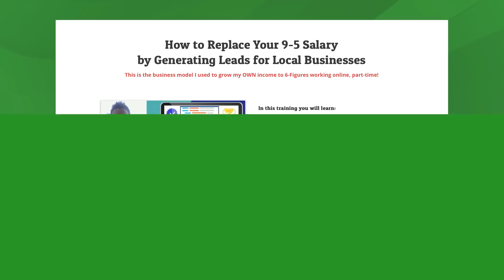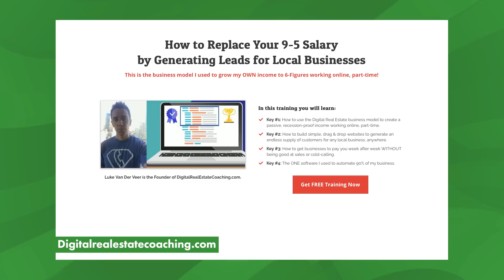In The Money Players' Podcast | March 5, 2021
Billy Koch and JK join PTF to talk about the guaranteed payout in the Santa Anita Pick 6 on Saturday that includes two Grade 1s and an important Kentucky Derby prep race, with Life Is Good making his return to the races in the San Felipe.

Additionally, PTF and JK give their thoughts on the two Golden Gate races in the Golden Hour Pick 4 as well as thoughts on the Gotham Stakes and Tampa Bay Derby, two other potentially important Kentucky Derby preps.

Last but not least, they offer their thoughts on what racing can learn from troubling events in Ireland this week as well as the protests at Golden Gate.